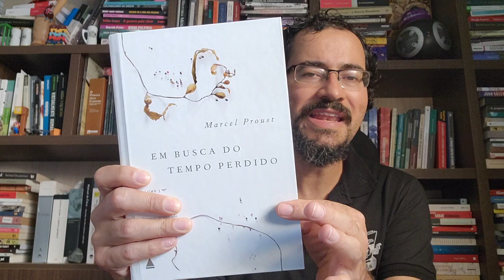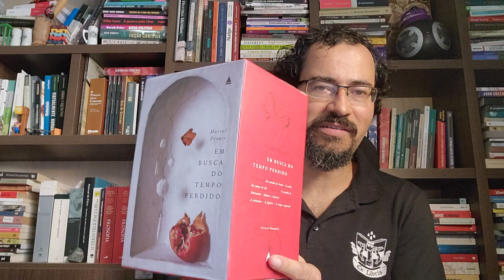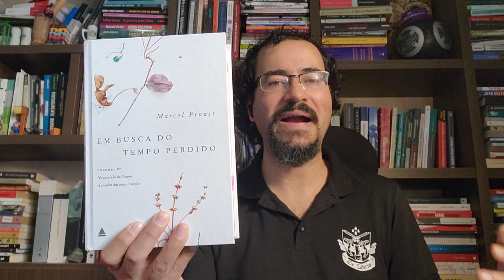"Em busca do tempo perdido" de Marcel Proust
Uma das minhas grandes leituras.
Um clássico atemporal.
Link na amazon